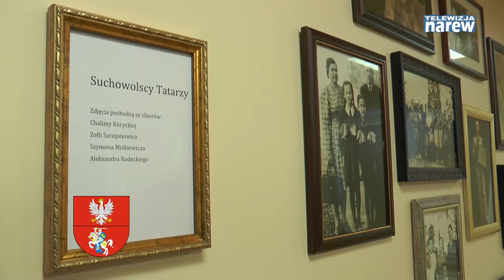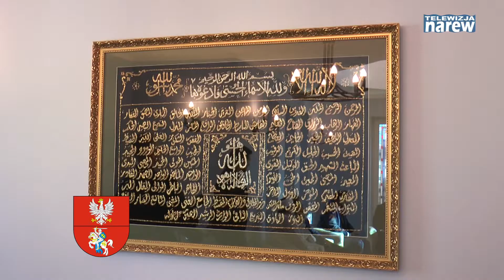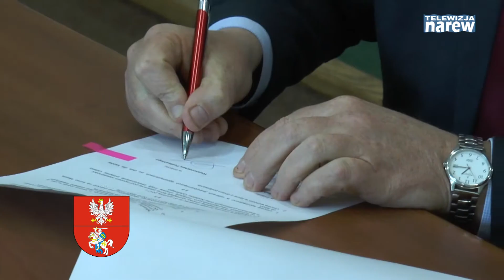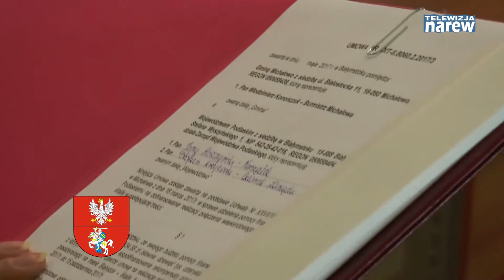Kronika Województwa Podlaskiego - odc. 462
W programie: Otwarcie Centrum Islamu w Suchowoli; Już w czerwcu wakacyjna kolejowa trasa do Walił; Medale Oracza rozdane; Bieg Wilka w Grajewie.